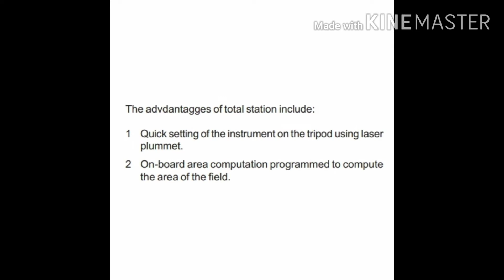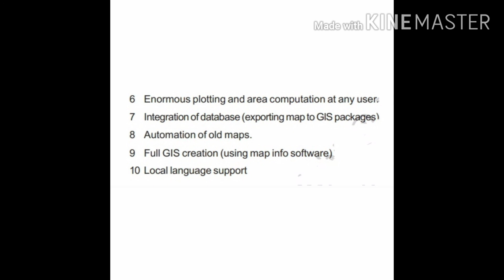Total station advantages malayalam